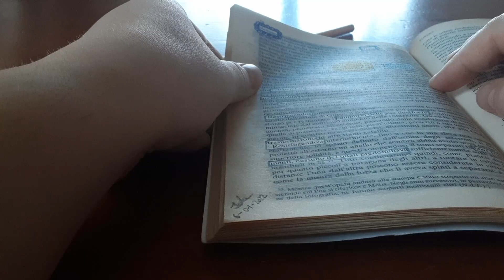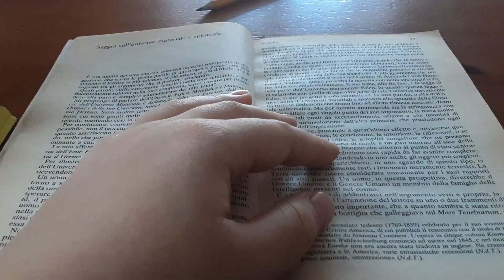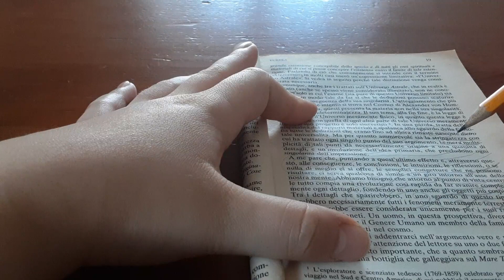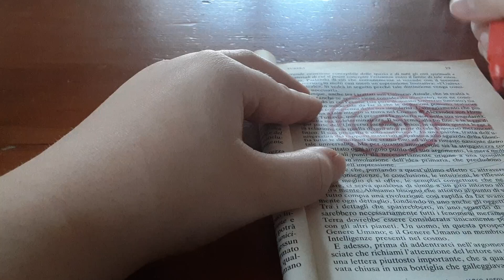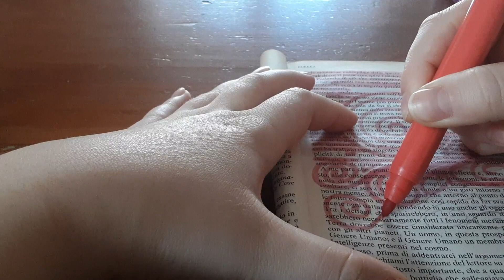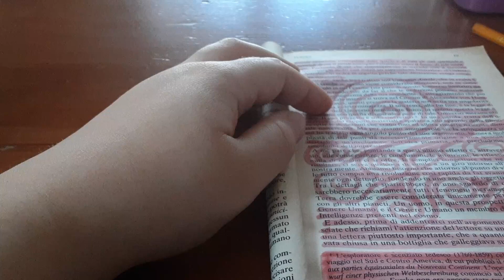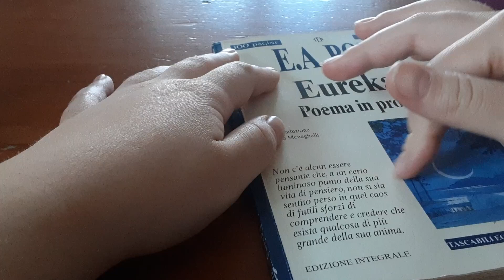ASMR - Caviardage ep. 3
Buonasera!
Terzo appuntamento con il caviardage, tecnica di annerimento di un testo per crearne un altro.
Puoi trovare soft spoken e diversi trigger, buona visione :)

Strumenti:
Samsung Tab S6 lite
Samsung A20

Un video ASMR ogni lunedì alle 20.00